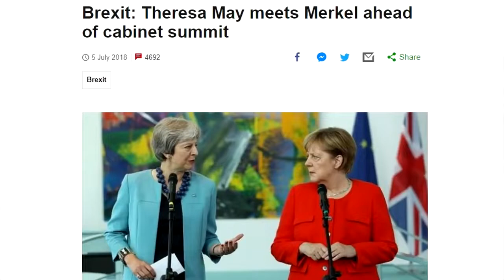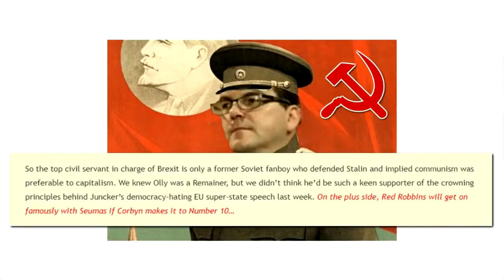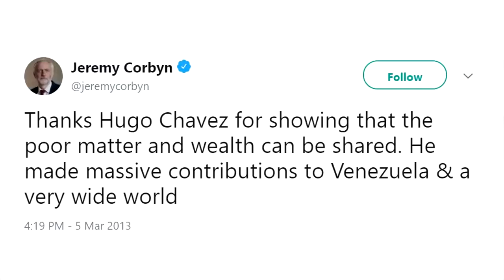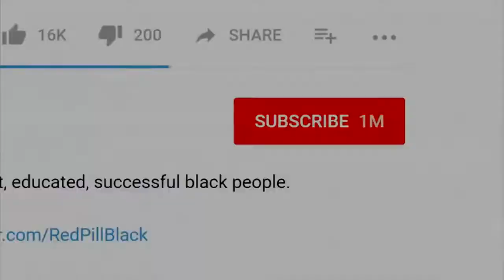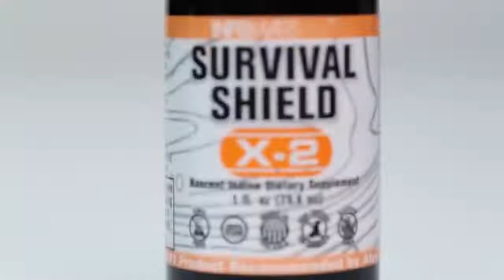What They're Not Telling You About the Brexit Sellout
Brexit has been betrayed, Theresa must go.